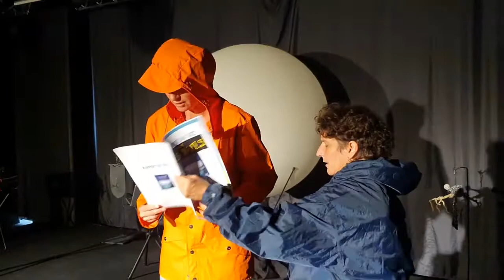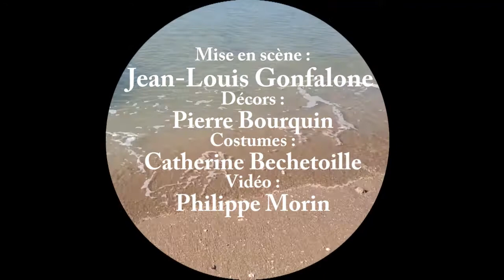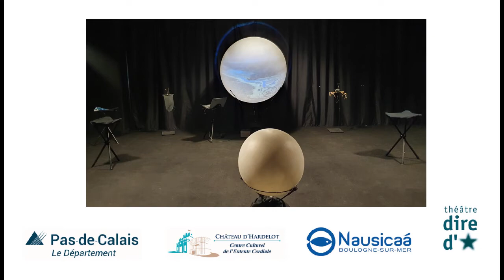Teaser Demain l'Océan, escale 1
Réchauffement climatique, biodiversité, effet de serre, Françoise et Marie n’y connaissent pas grand-chose… Mais voilà que le confinement les laisse à quai d’un voyage qu’elles devaient faire en Alaska, sur l’île de Kodiak à la rencontre des Sugpiat, auprès desquels Alfonse Pinart a collecté les masques qui se trouvent au musée de Boulogne-sur-Mer.
Elles doivent aussi changer le thème de leur spectacle : l’océan et le réchauffement climatique !
Elles enquêtent, construisent le spectacle sous nos yeux, composent des chansons…
Elles découvrent que les recherches contemporaines scientifiques, notamment le rapport du GIEC*, rejoignent les connaissances des Sugpiat : l’humain est un élément comme les autres dans le grand cycle de la vie dont il dépend. Elles « recyclent » des parties du spectacle initialement prévu : mythe amérindien, évocation du voyage d’Alphonse Pinart et le sauvetage des masques rituels qui en découle….
Elles interpellent Isabelle Autissier qui elle, a visité Kodiak…
* Groupe d’Experts Intergouvernemental sur l’Evolution du Climat

Spectacle créé en juin 2021 au Théâtre Elisabéthain du Château d'Hardelot (62)

Ecriture et jeu :
Françoise Barret : comédienne-autrice-conteuse
Marie Mazille : musicienne-compositrice-chanteuse
Interventions d’Isabelle Autissier, navigatrice-autrice et Pascal Ducourtioux, musicien
Mise en scène : Jean-Louis Gonfalone
Décors : Pierre Bourquin
Costumes : Catherine Bechetoille
Vidéo : Jean-Louis Gonfalone / Philippe Morin

Production :
Théâtre dire d’étoile / Nausicaá - Centre National de la Mer / Conseil Départemental du Pas-de-Calais
Résidences : Nausicaá - Centre National de la Mer / Château d'Hardelot / MJC Presqu’île Confluence-Lyon / Avec la Complicité de la communauté Alutiiq de Kodiak (Alaska)